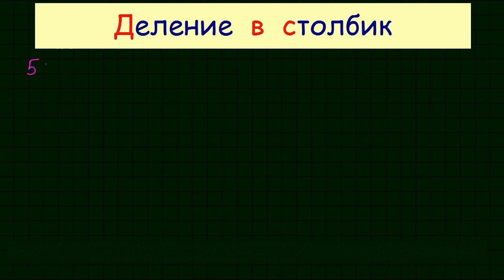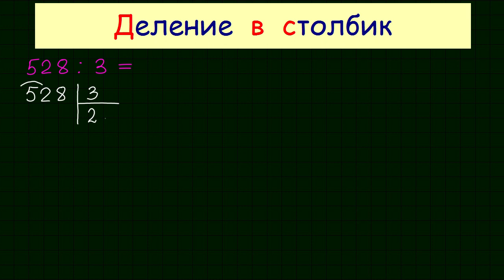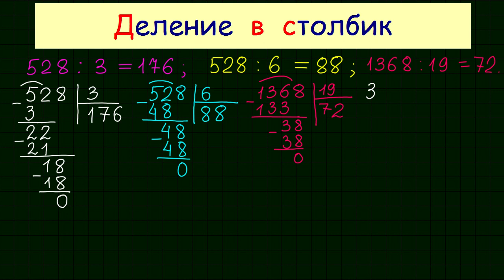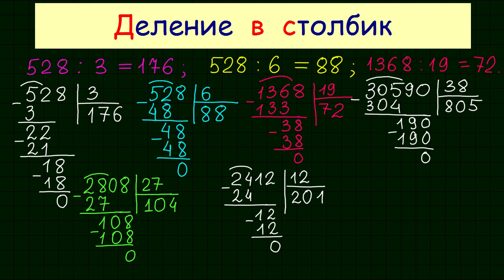Деление в столбик